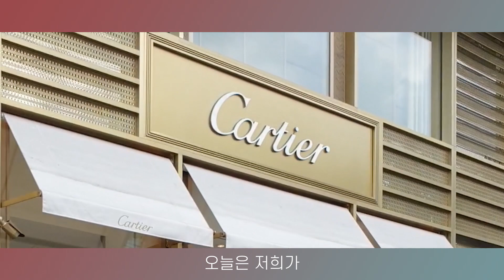48억짜리 무결점 다이아가 있다고? 티파니, 까르띠에 VVIP행사 방문기ㅣ Vvip event 4000000 Dollars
다이아언니 태리가 티파니와 까르띠에 행사장에 초청받았어요!
VVIP 행사장은 어떤지 궁금하시죠? 함께 영상으로 확인해볼까요?

안녕하세요 다이아언니 태리입니다!

보석 중의 보석 다이아몬드
나에게는 너무 비싸고 어려운 보석이라고 생각되시나요?

다이아에 대한 편견을 깰 수 있도록
평생에 한 번 쯤은 구매하게 되는 다이아, 살 때 똑똑하게 구매할 수 있도록
다이아 언니가 도와드릴게요

제대로 알고 구입한 보석은 시간이 흘러도
그 빛나는 가치가 영원하니까요.

앞으로 많은 분들이 궁금해하시는
명품과 다이아몬드를 제대로 소개해드리고자 해요

궁금한 점이 있으시면 댓글로 남겨주세요!